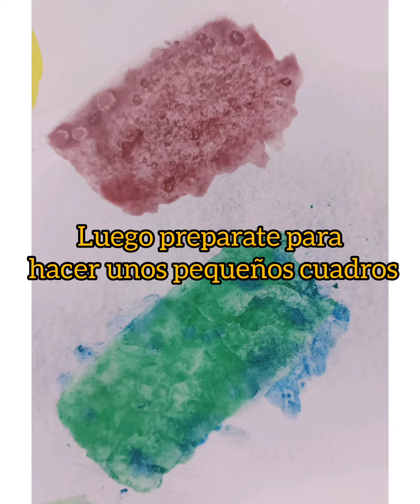Experimentación con acuarelas artesanales...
➡️¿QUIERES CAPACITARTE?

 🤗TU QUE ERES DOCENTES y quieres hacer actividades o planificar actividades placenteras con procesos fáciles y accesibles...  ¡¡Todo para que tus alumnos/as disfruten aprendiendo ante las dificultades!!

A través del arte puedes logran grandes cosas...👌❤